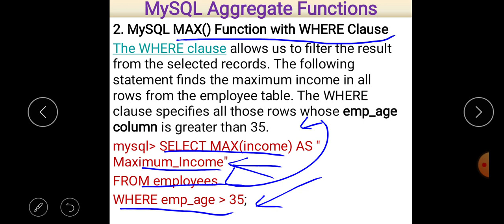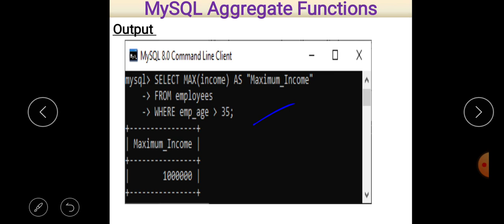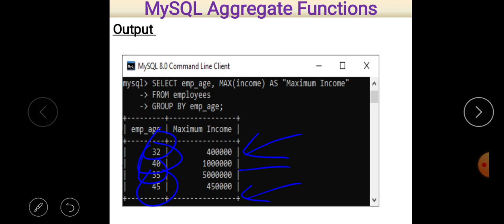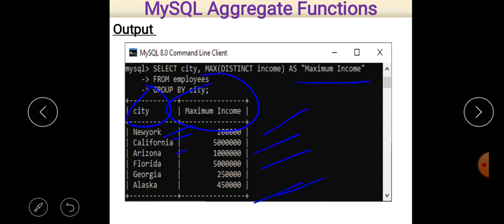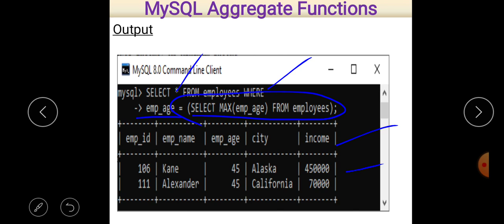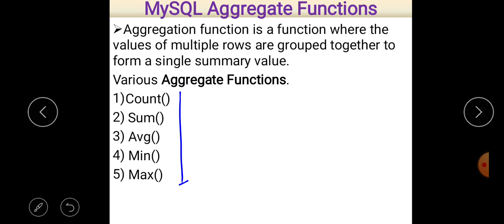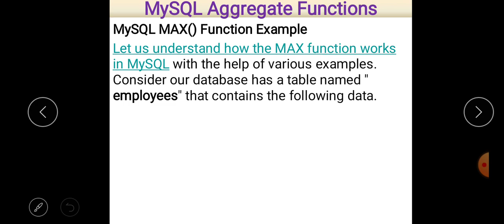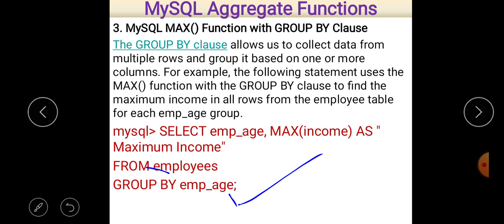Class XII Informatics Practices 08-09-2020 By Mr. Praveen Singh Ch- MySQL Functions